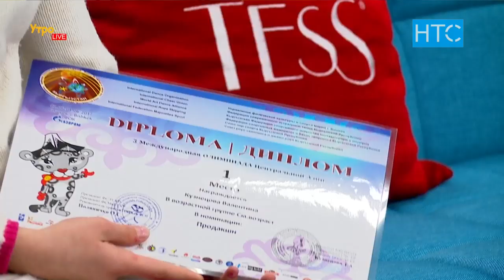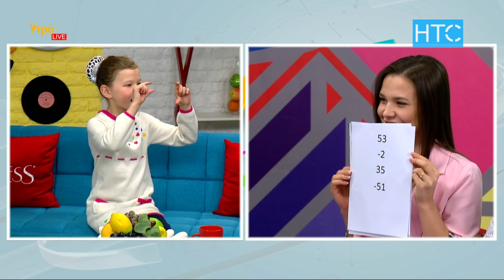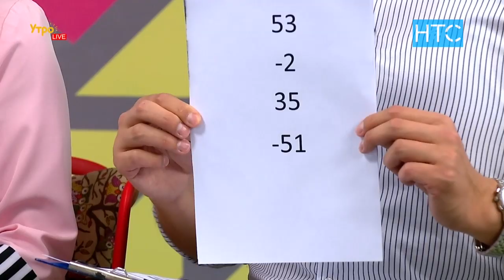Валентина Кузнецова: «Занимаюсь танцами, арифметикой, читаю Манас» / УтроLive / НТС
Ученица курсов по ментальной арифметике Валентина Кузнецова